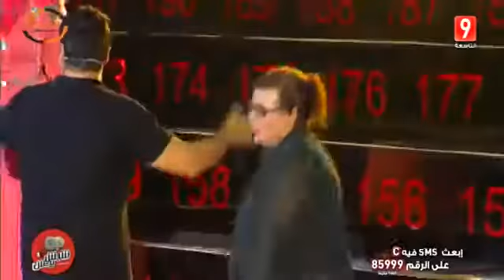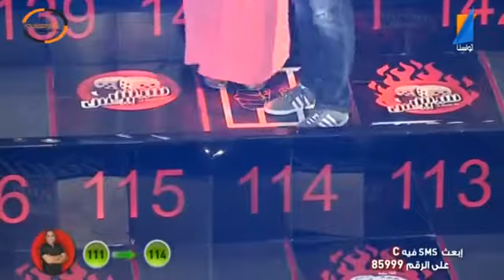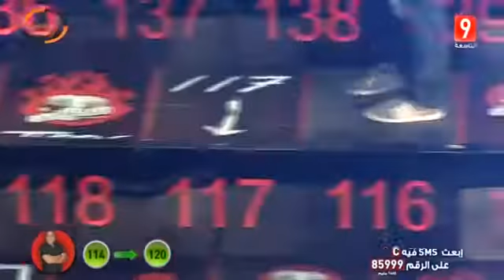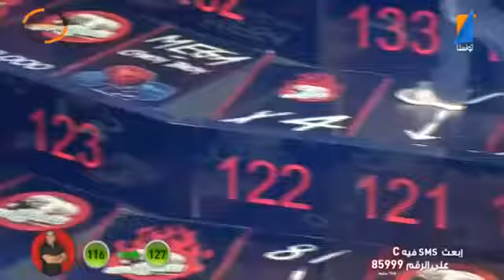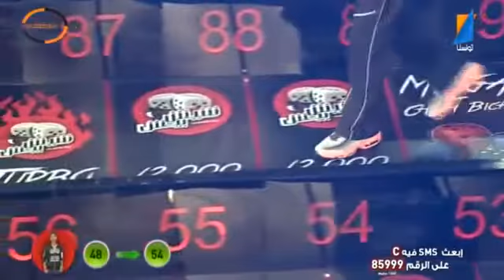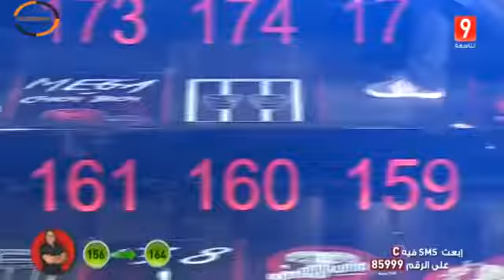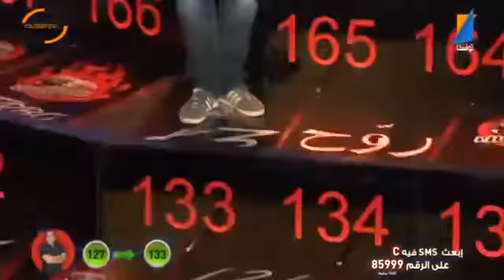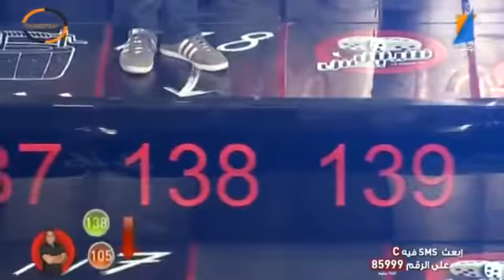شيش بيش الحلقة 5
شيش بيش برنامج ألعاب تقديم الممثل لطفي العبدلي يتنافس فيه ثلاثة متسابقين على مضمار من الارباح والاحكام.